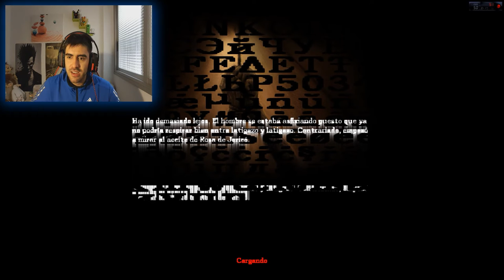Amnesia, BUSCANDO LAS PARTES DEL ORBE!!! (PARTE 13) 2.0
Queda nada para ver el final y que pasa con Daniel y cual es la historia :) unas partes mas y FIIIIIIIIIIIIN